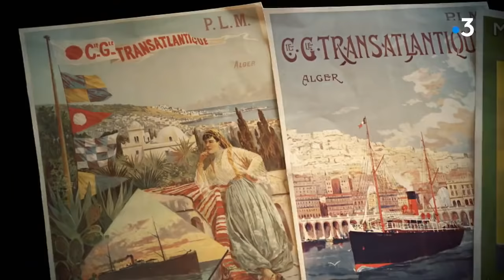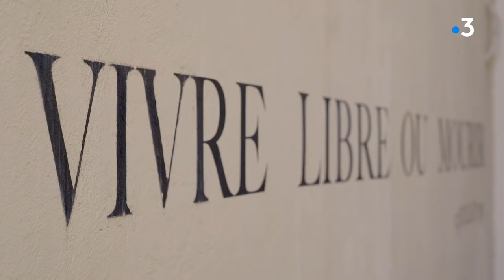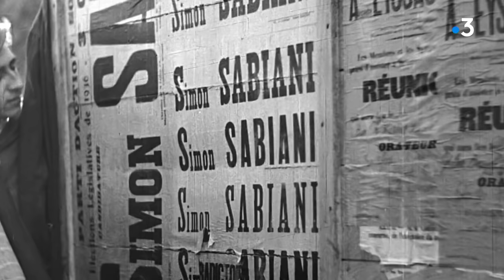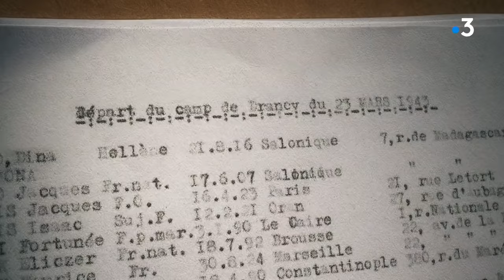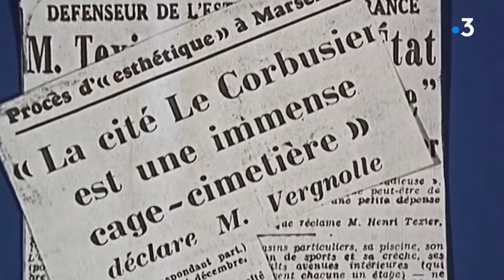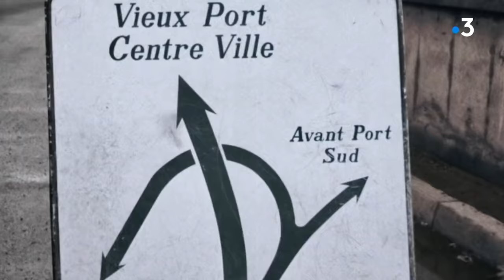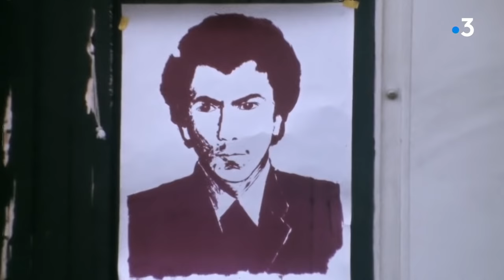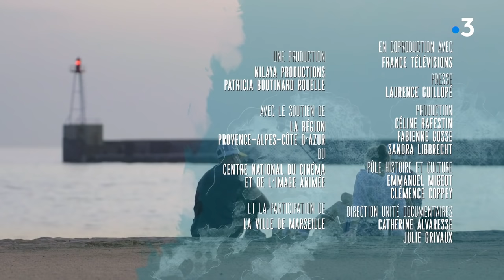Il était une fois Marseille Fr3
Il était une fois Marseille
Un film écrit et réalisé par Hugues Nancy – 110 min.
Raconté par Clara Luciani

Diffusion le mercredi 6 avril à 21h10 sur France 3 et France.tv.

Marseille n’est pas une ville comme les autres. Car il est rare qu’une ville connaisse une notoriété presque supérieure au pays dans lequel elle se situe. Comme Venise pour l’Italie sans doute, Marseille est ainsi la seule que notre inconscient collectif situe « ailleurs » que les autres villes de France : « ailleurs » dans le temps, comme « ailleurs » dans son rapport à Paris et au reste du pays. Elle est une ville intemporelle, indépendante et qui certainement touche depuis toujours à l’universel.